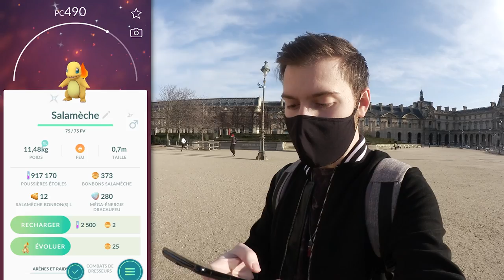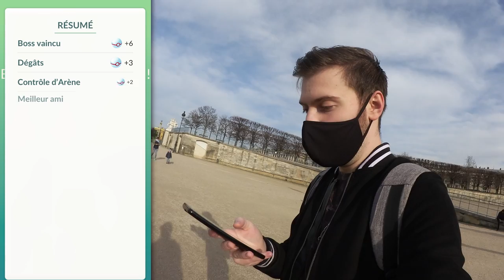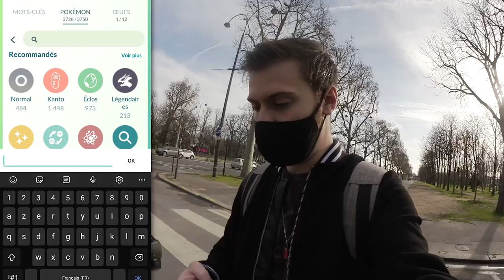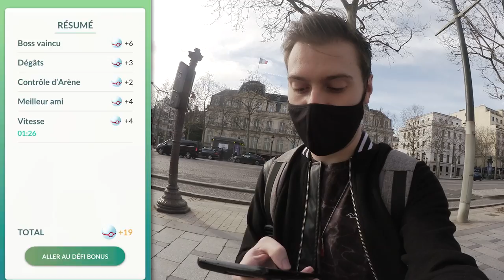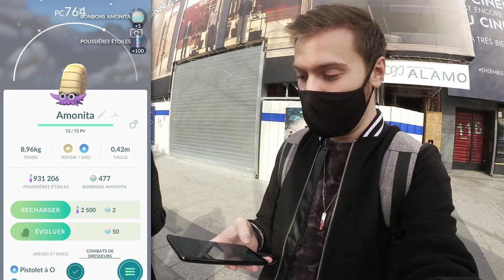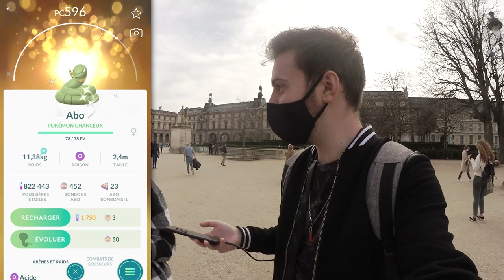MEGA EVENT POKÉMON GO ! CIRCUIT KANTO : LES 151 PREMIERS POKEMON SHINY✨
C'est certainement le plus gros évent qu'on ai eu l'occasion d'avoir sur Pokémon GO : le Circuit Kanto sur Pokémon GO (ou le Kanto Tour). Pour la première fois, tous les Pokémon de la première génération (de Bublizarre à Mew en passant par Ronflex et Métamorph) sont disponible dans leur forme Shiny !
En plus de ça, de nombreuses quêtes spéciales et quêtes de collection s'offrent à nous !

C'est parti pour découvrir mon aventure dans cette journée hors du commun sur Pokémon GO !

💎 -5% chez LEVLUP, la boisson des gamers avec le CODE : NEWTITEUF
💎 3 POTS pour le PRIS DE 2 dès demain (Lundi 22 février) avec mon code : NEWTITEUF2

● BONS PLANS ●

-5% chez LEVLUP, la boisson des gamers !